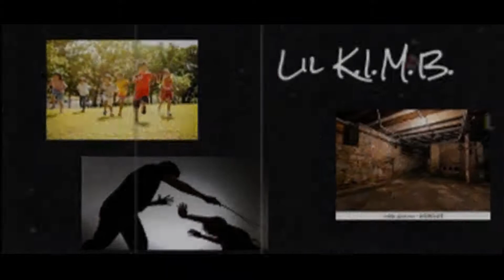Big Tripp, Lil K.I.M.B., iLL Kaden, Big Vanilla Gorilla - Confederate Clappers (A Robert E Lee Prod)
This is a song about the Civil War for a School Project

Big Tripp:
Bur bur burn away a carbon beam knock your legs off then reload my musket and have a stand-off hit him in the spine knock his queue off my aquatince caught a body I nickednamed him stonewall thuggin in my brogans riding with a pocketwatch shh I heard he shot musket make em beat box

Lil K.I.M.B.:
Sipping on whiskey and I’m  smokin on Lincoln
How to keep my slaves is what I’m thinking
In front of each other like we in a standoff
Musket to his brain really tryna take his head off
Bullet in my arm now I got an infection
Succeed from the union when Lincoln won the election
They tryna go south need to switch yall’s direction
Tried to invade us but we made the deflection
Battle of Antietam no one gonna survive
Tried to run away but we taking all their lives

iLL Kaden:
with general lee said he said send them troops out I walked into battle I’m on my big goon stuff ready to get it started Robert I got no sense oh he the general riding round with mo troops call me Davis all the feds love me I can’t mess with Ulysses no more he do the most I get my gun out every time I see them folks

Big Vanilla Gorilla:
All my men are injured with lil food to go.     Two rights don’t make a wrong it just go on and on I’m kickin stuff like Jackie Chan til dey got my brogans on and imma hit my target imma up the field regardless